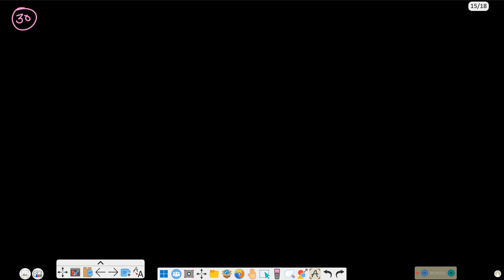Misc Vector class XII